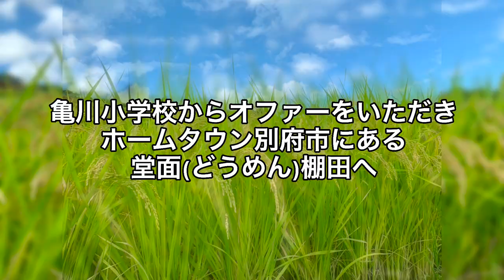【ホームタウン活動】小学生と稲刈り体験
ホームタウン・別府市の亀川小学校の子供たちと稲刈り体験をさせて頂きました！
選手にとっても貴重な体験をさせて頂くことが出来ました。
亀川小学校５年生・地域の皆様ありがとうございました！

【出演選手】
No.1　姫野昂志
No.13　吉田直矢
No.20　渡辺泰広
No.33　前田央樹